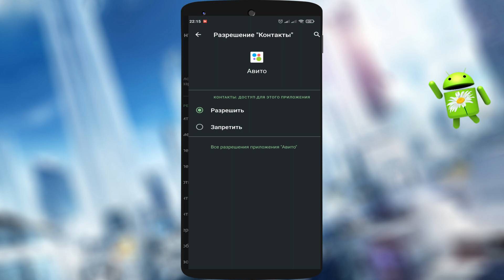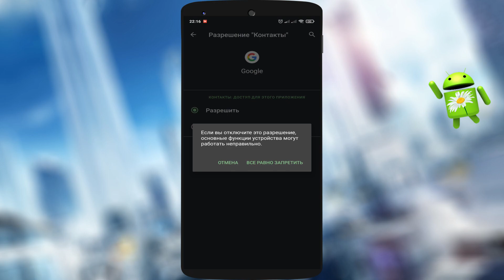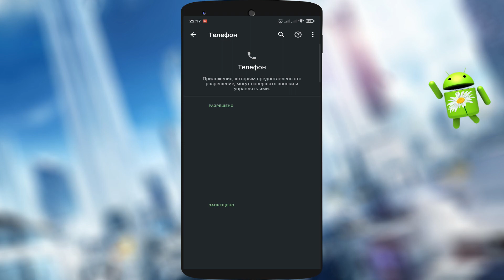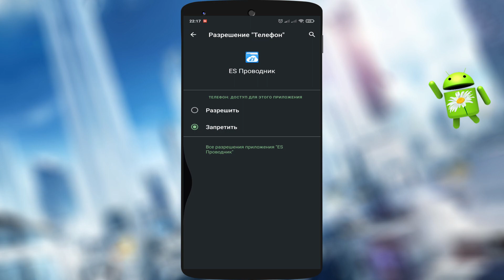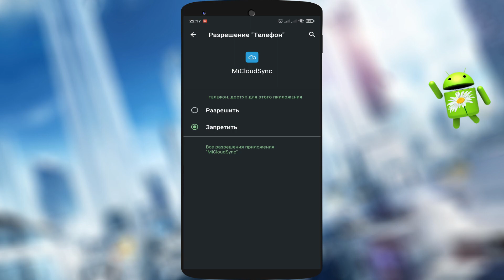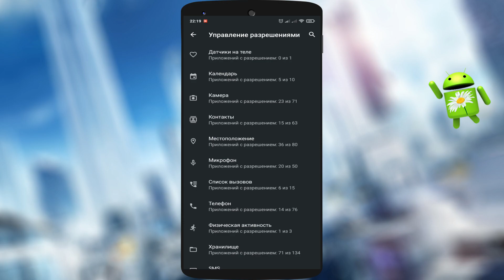🔥 ОТКЛЮЧИ ЭТИ РАЗРЕШЕНИЯ! Эти Приложения Используют Запрещенные Функции. Управление разрешениями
Универсальная ссылка для поддержки Друзья, в данном видео хочу показать, как многие приложения используют Ваше доверие и используют те функции, которые им совершенно не свойственны. Поэтому обязательно посмотрите видео и проверьте – нет ли у Вас таких вот «полезных» разрешений в Ваших приложениях.

Канал посвящен крутым и очень полезным приложениям на Android и PC.

✅Как получить РУТ права без ПК в 2020. Как установить root доступ без ПК в 2020:

💣 Если вдруг у Вас не получается скачать, то напишите мне в КОНТАКТЕ.